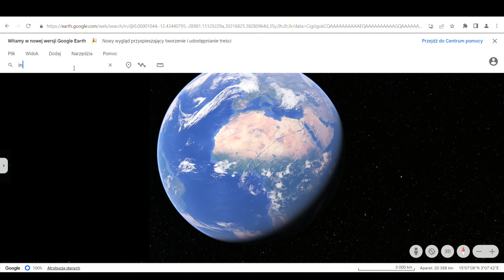Maldives 4K - Chillout & relaxing music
Maldives 4K - Extended version & Chill music
00:00 Introduction
04:33 House in paradise
07:26 Holiday friends
10:46 The perfect place to "drop anchor"
16:57 Neverending bath in paradise
17:52 Eagle's circles
26:53 A walk without end
30:08 Endless flight
41:55 Time to go home